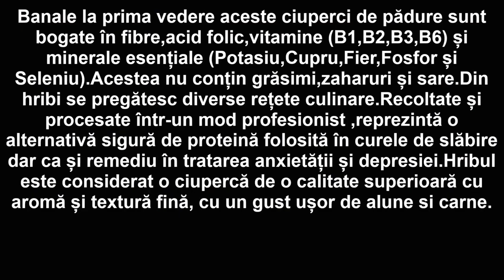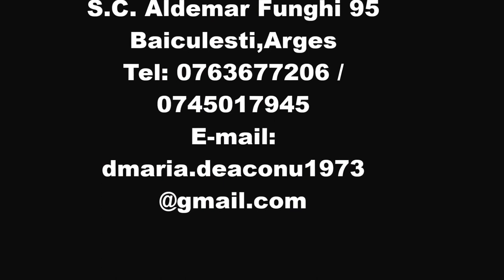Hribul Cel mai bun produs al padurii...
Banale la prima vedere aceste ciuperci de padure sunt bogate in fibre,acid folic,vitamine (B1,B2,B3,B6) si minerale esentiale (Potasiu,Cupru,Fier,Fosfor si Seleniu).Acestea nu contin grasimi,zaharuri si sare.Din hribi se pregatesc diverse retete culinare.Recoltate si procesate intr-un mod profesionist ,reprezinta o alternativa sigura de proteina folosita in curele de slabire dar ca si remediu in tratarea anxietatii si depresiei.Hribul este considerat o ciuperca de o calitate superioara cu aroma si textura fina, cu un gust usor de alune si carne.Relatii la telefon:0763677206 / 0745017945